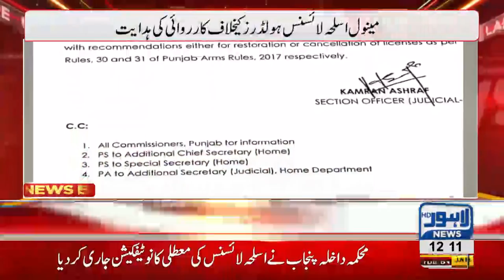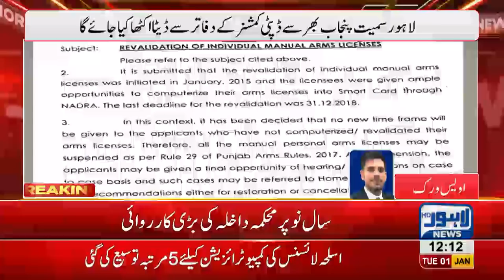More than 25 lakh weapon licence suspended